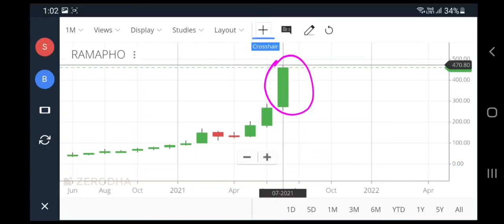Rama Phosphates share 10% Lower Circuit, Profitips360 का एक दिन पहले का Opinion !